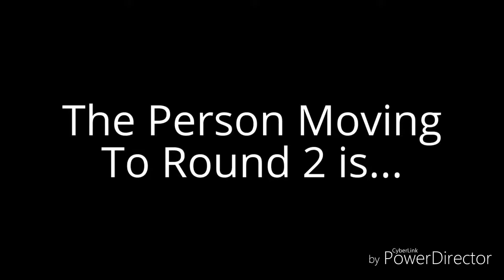Character Tournament Round 1 Battle 7 (VOTING CLOSED)